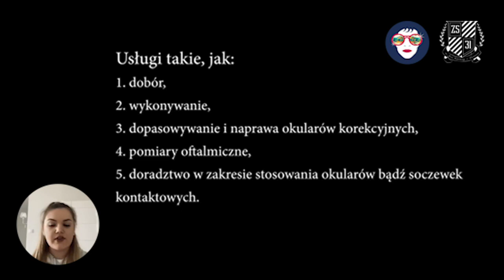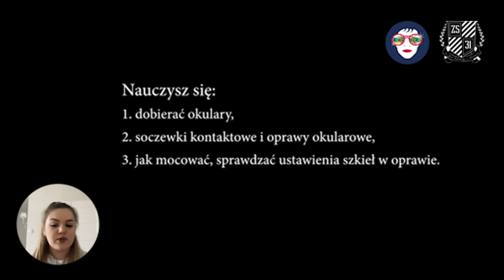Zespół Szkół nr 31 im. J. Kilińskiego w Warszawie (2/6) - OPTYK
Spotkajmy się u Kilińskiego na Felińskiego 13 czyli w Zespole Szkół nr 31 im. Jana Kilińskiego w Warszawie.
Odcinek 2 reklamuje wyjątkowy kierunek kształcenia młodzieży - Technik Optyk.
Zapraszamy!!!